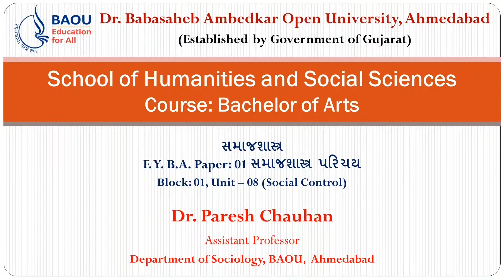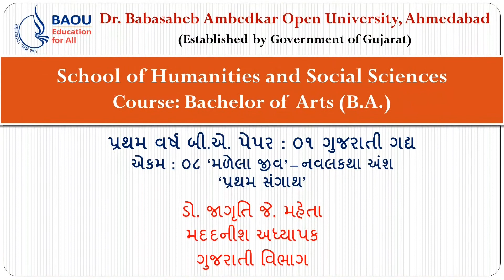SOCIOLOGY B.A SOCM 101 સમાંજ્સસ્ત્ર પરિચય Unit- 08 Social Structure